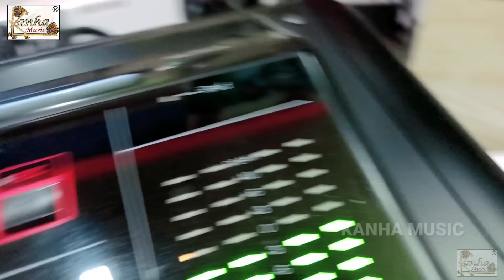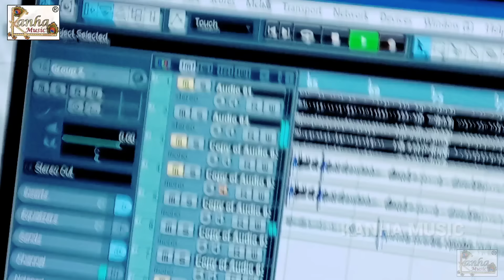होली में दिल हमार उड़ गईल रे || सिंगर अनु बाबू || Holi Me Dil Hamar Udd Gail Re || Singer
" K A N H A   M U S I C   P R E S E N T S " ©®

• Album : New Holii#Kanha Studio Thawe

• Singer :Annu Babu

• Producer : Aryan Gupta

• Music Director : Dhurv Gupta

• Video Director : Himanshu Raj 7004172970

• Video Management : Ajay Jee

• Recording/Label : Kanha Music Recording Studio

• Digital Head : Zed Entertainment

• Special Thanks : Tahir Hussain

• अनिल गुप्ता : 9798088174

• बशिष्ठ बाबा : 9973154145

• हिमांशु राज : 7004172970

* नोट : कॉल करने का समय [ सुबह 10:00 से शाम 6:00 बजे तक ]

About us :

This Channel is a " Music & Entertainment " Channel, Where You Get Latest Bhojpuri/Hindi Songs Everyday. This Channel is Run Under The Ownership Of " Mr. Aryan Gupta ". Who is Also the Owner Of His Own Music Company With Name Kanha Music Recording Studio®, Thawe.

हमारे बारे में :

यह चैनल एक "म्यूजिक एंड एंटरटेनमेंट" चैनल है, जहाँ आपको भोजपुरी / हिंदी गाने हर रोज मिलते हैं। यह चैनल " आर्यन गुप्ता " के स्वामित्व के तहत रन है तथा कान्हा म्यूजिक रिकॉर्डिंग स्टूडियो® के निर्माता हैं !!

Address :

Kanha Music Recording Studio®
Near Thawe Durga Mandir, Bideshi Tola-07, Thawe, Gopalganj, Bihar-841440

Used HashTags :
Priya singh ka gana
priya singh bhojpuri song